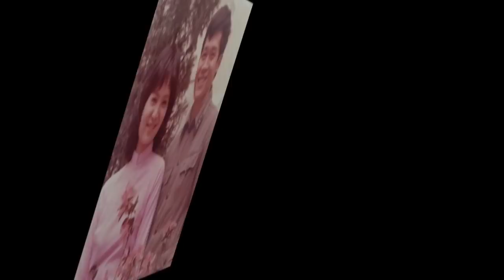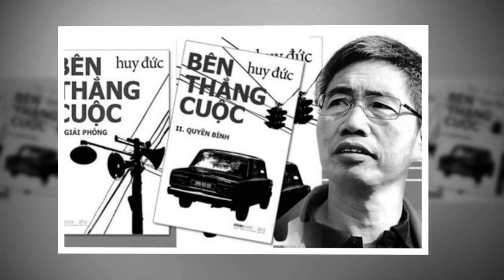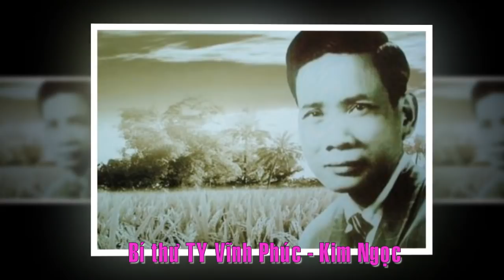NẾU CHA TÔI LÀ NGƯỜI ĐỘC ĐOÁN! Ts Lê Kiên Thành, con trai TBT Lê Duẩn chia sẻ thẳng thắn về cha!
Tiến sĩ Lê Kiên Thành: Nếu cha tôi là người độc đoán...